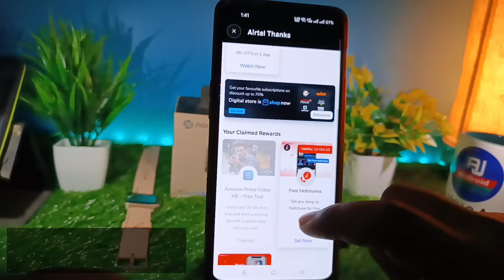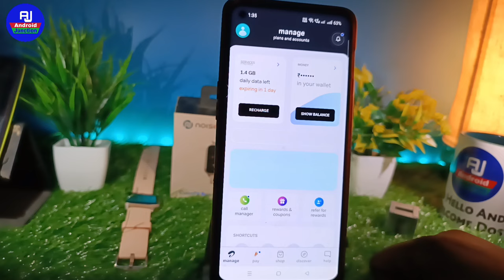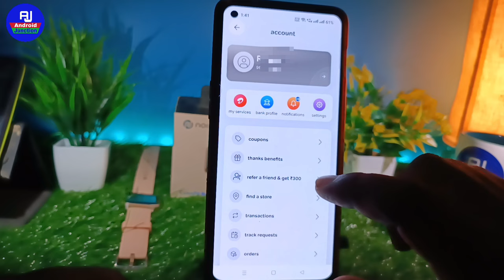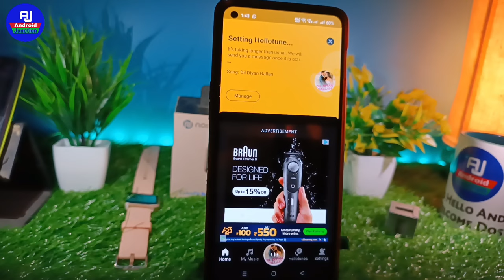Airtel thanks app se hello tune kaise lagaye | how to set airtel caller tune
hello dosto kaise hai aap loag video mein hm loag baat karenge ki airtel thanks app se caller tune set kaise karte hai ya airtel thanks app se set kare

Your Queries 👇👇
airtel thanks app se hello tune kaise set karen 2023
Airtel Thanks App Se Hello tune Kaise Set Karen
airtel thanks app main caller tune kaise set karen